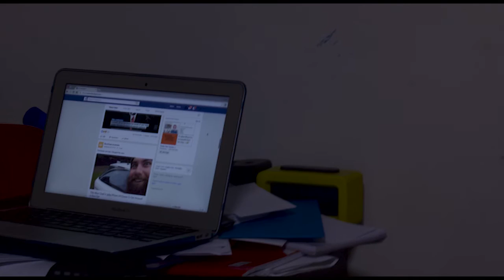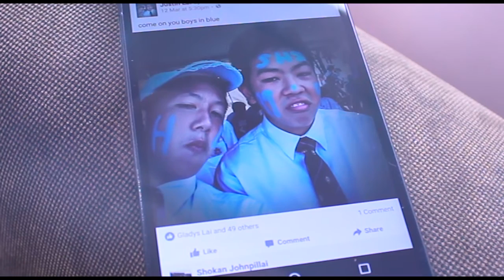Substance Reduce A High Resolves Initiative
Substance Reduce is a High Resolves Initiative by Year 10 students at Sydney Boys High School. It aims to tackle the issue of Substance Abuse by raising awareness, fundraising and empowering individuals to Say No.